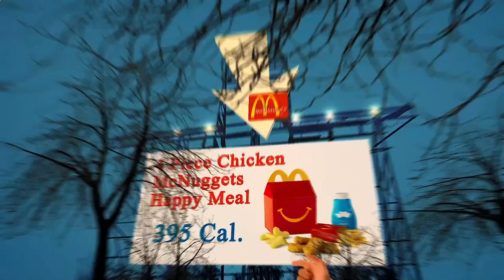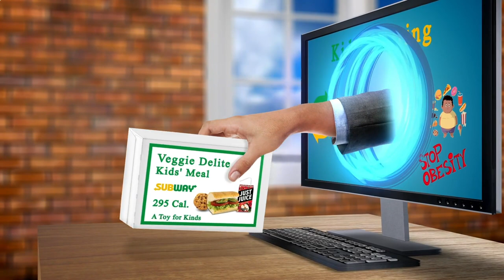Close to Me Restaurant - Close to Me Restaurants - Los Angeles 90012, Los Angeles County, CA, US